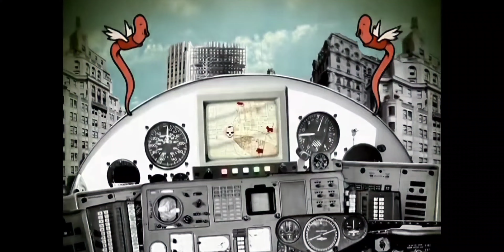Aesop Rock - None Shall Pass - animated reaction - (Official Video) Illustrations by Jeremy Fish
aesop rock,
aesop rock reaction,
aesop rock animated reaction
aesop rock official music video,
first time hearing aseop rock,
aesop rock none shall pass,
none shall pass,
none shall pass reaction,
first time hearing none shall pass,
aesop reaction,
animated reaction,
cartoon reaction,
hiphop reaction,
hiphop gorilla,
smoking gorilla,
smoking monkey,
Jeremy fish,
Jeremy fish artwork,